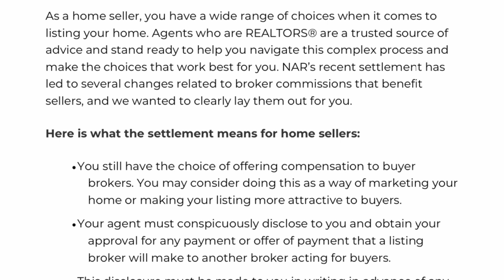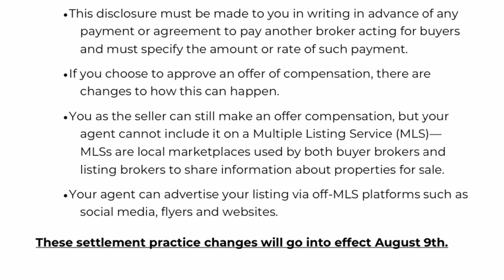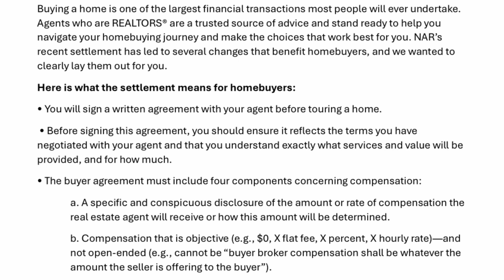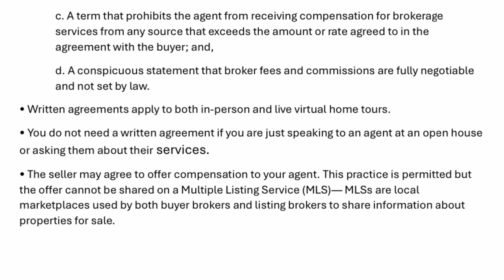Buying A Home Will Never Be The Same. What It Means For You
For more information directly from the National Association of Realtors 👇
facts.realtor

653 Coit St.